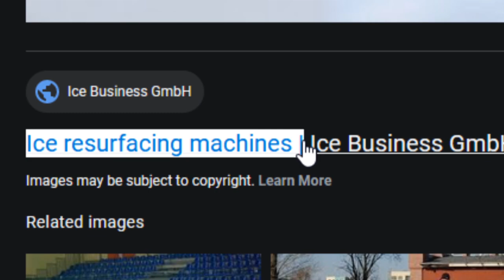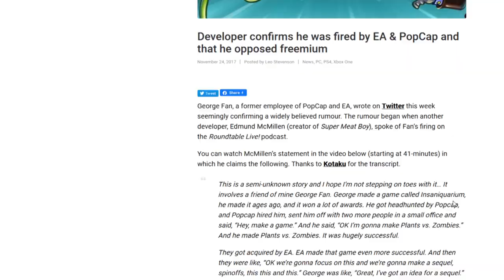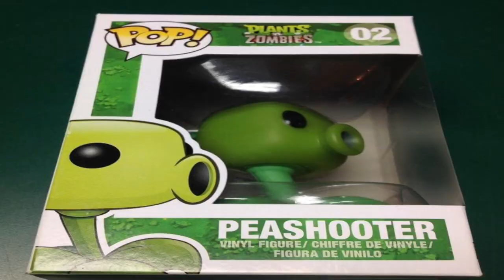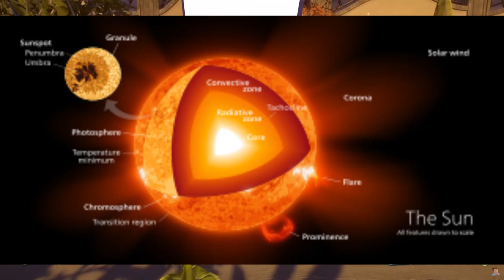A Review of the Plants Vs. Zombies Franchise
In this video, Thernos takes a look at the entire franchise of PvZ. Including Plants Vs. Zombies, the sequel, Garden Warfare, GW2, Battle for Neighborville, and Heros. If you're wondering, PvZ 1 was made by a small development team at PopCap in 2009.

Time Stamps:
Intro- 0:00
Plants Vs. Zombies- 1:11
Plants Vs. Zombies 2- 7:46
Garden Warfare- 14:09
Garden Warfare 2- 19:36
Plants Vs. Zombies Heros- 22:31
Battle For Neighborville- 25:35
Plants Vs. Zombies 3- 31:15

★Social Media★